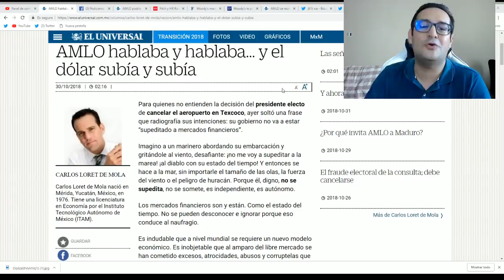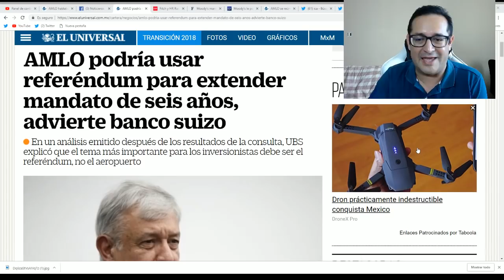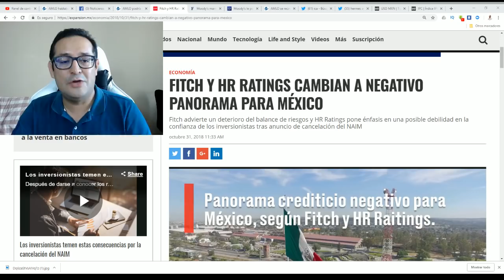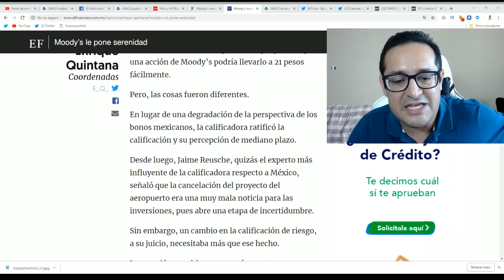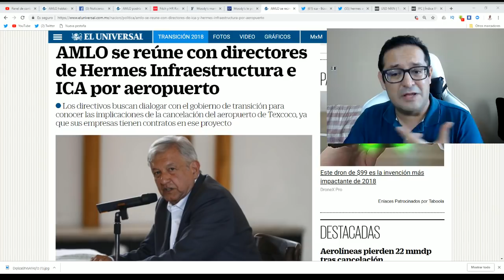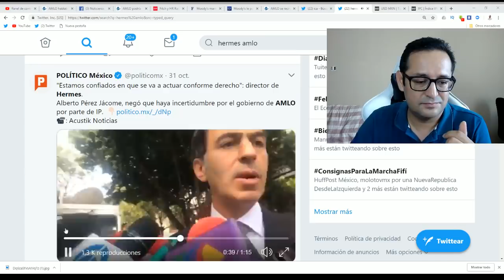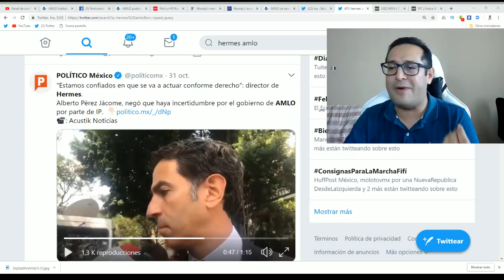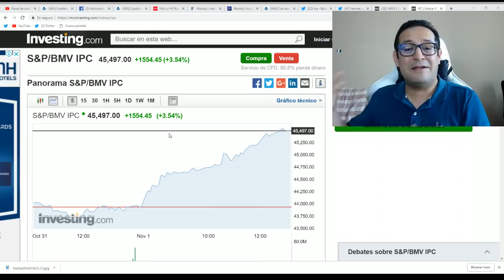SE ACABÓ EL APOCALIPSIS POR TEXCOCO Y LORET QUEDÓ COMO UN IDIOTA